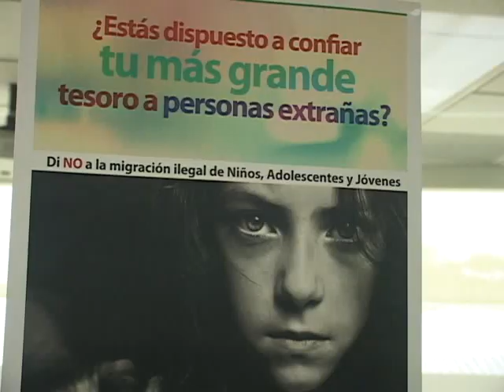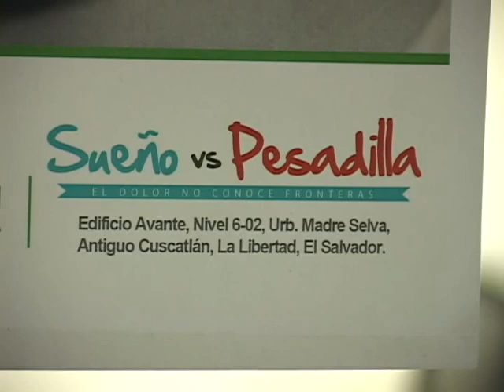LANZAN CAMPAÑA CONTRA MIGRACION DE NIÑOS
Lanzan campaña regional contra migración infantil, la campaña denominada: sueños versus pesadillas para prevenir la migración ilegal de niños, niñas y adolescentes, se implementará desde Panamá hasta Guatemala.